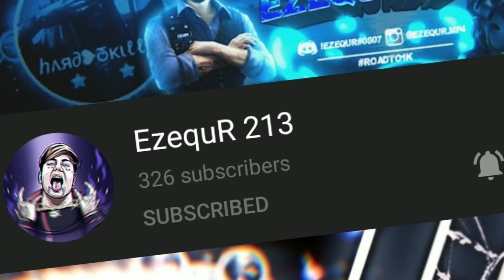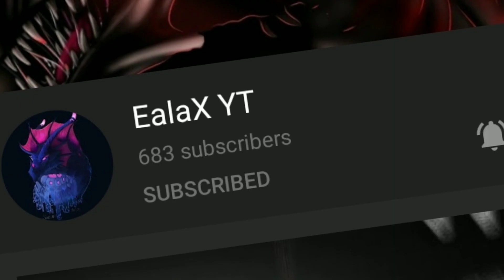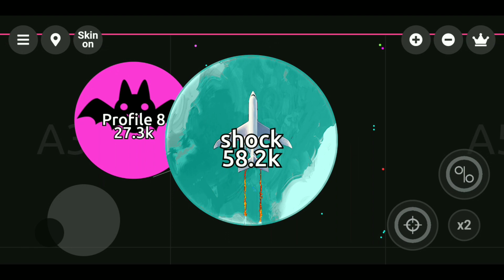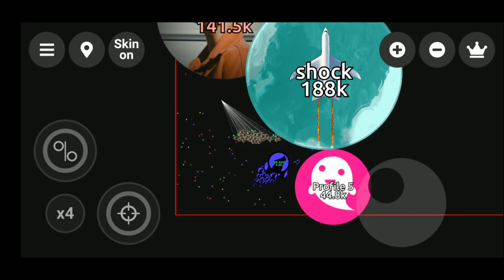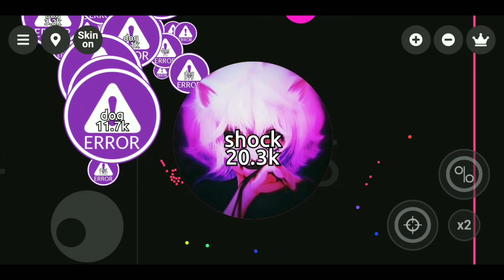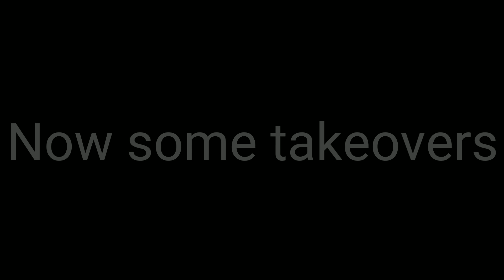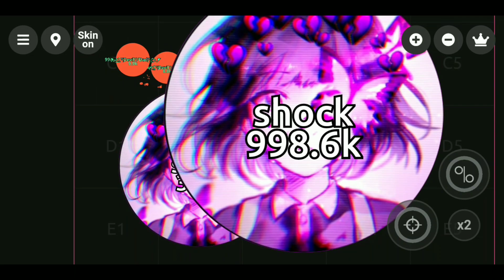Senpa.io 🔮The *MOST YOLO* x32 and x64 Presplit in a Row! (Official Video*) Gota.io Agar.io Nebulous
like sub comment ❤️❤️❤️
Share to your friends and help me ☹️♥️